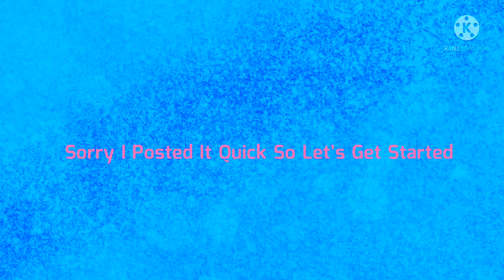Where Is Filipino Friend Yessie Part 3 Final!! Gacha Life Mini Movie GLMM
How Did I Make The Thumbnail Here

How I Make It
KineMaster
CapCut (thumbnail only in part 2 and part 3 )
Magic Eraser ( green screen eraser in part 3 )
That’s All